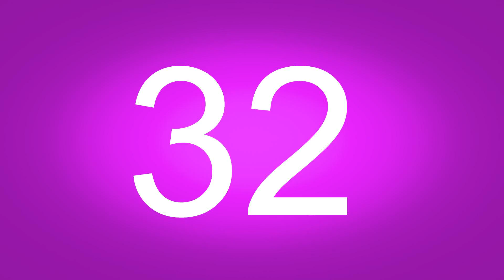How to pronounce 32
Pronunciation of numer 1 to 100